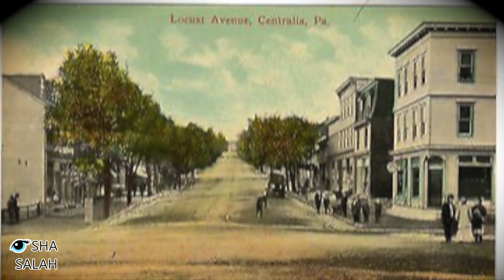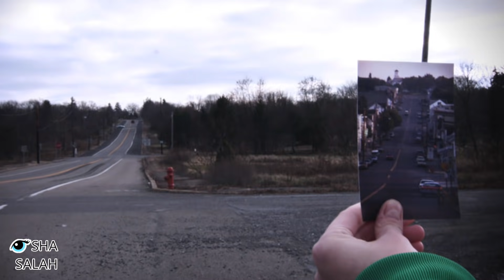اغرب الصدف الحقيقية اللى كانت السبب فى تغيير التاريخ وتغيير احوال ناس كتير ..!!